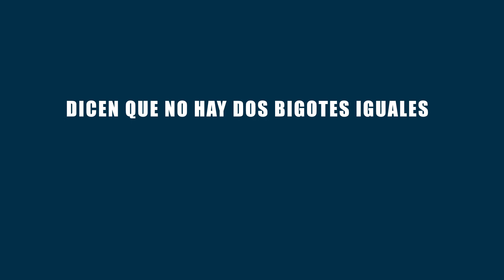Movember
Como cada noviembre llega Movember para concienciar sobre la salud masculina y recaudar fondos para luchar contra las enfermedades que afectan a los hombres, como el cáncer de próstata. En Bayer llevamos años apoyando esta iniciativa, y animamos a los hombres a dejarse bigote durante este mes.